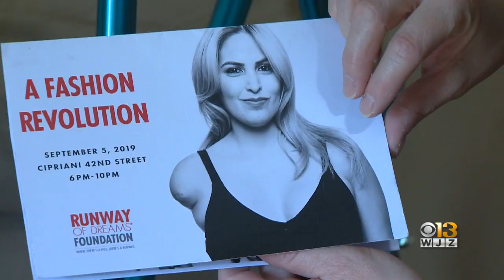Bel Air Teen With Cerebral Palsy To Model At New York Fashion Week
When New York's Fashion Week kicks off next week, one show will feature this season's live of clothing specifically for people with disabilities. Among the models will be a Bel Air teen with cerebral palsy.